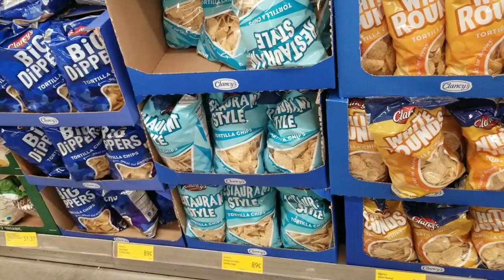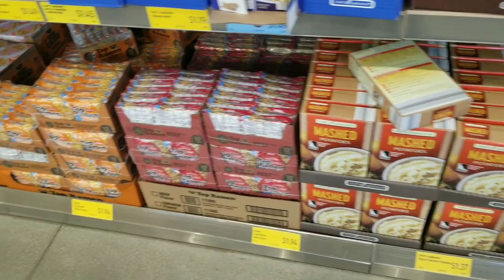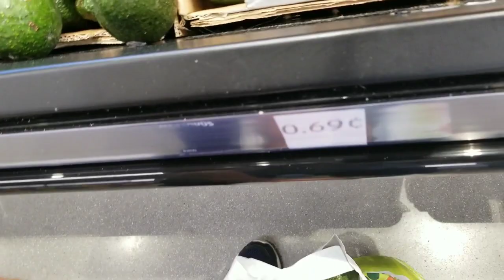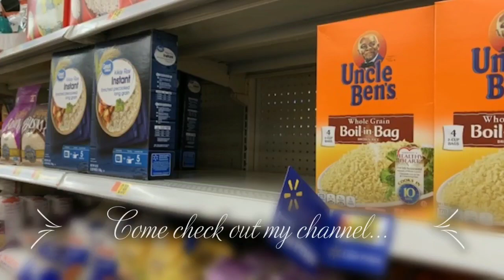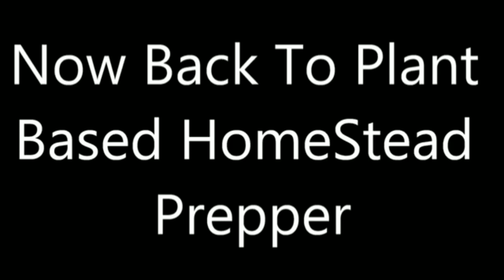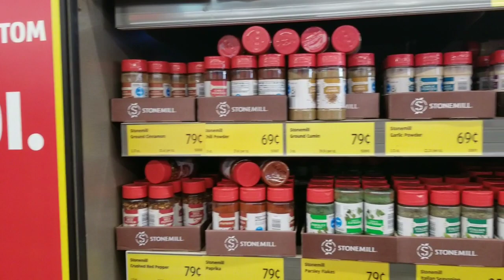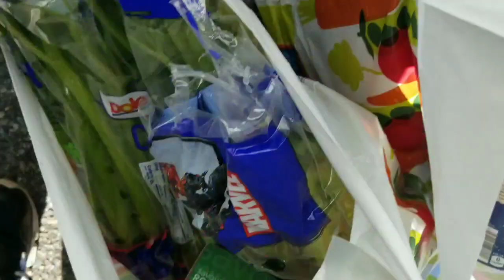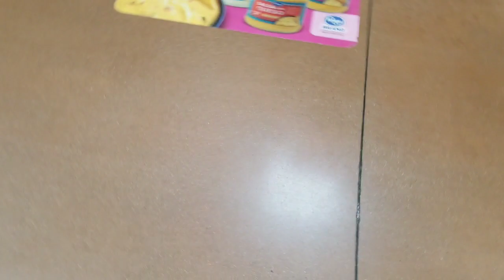Preppers Prepping FOOD STORAGE on 5 dollars a week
In this series, we show you how you can prep on 5 dollars a week. As Preppers, we must lead the way in this movement. Make sure you watch with us as we go into Aldi in order to shop and get preps for our home. Check out some of our other contect below:
We just started a discord chat group for our followers